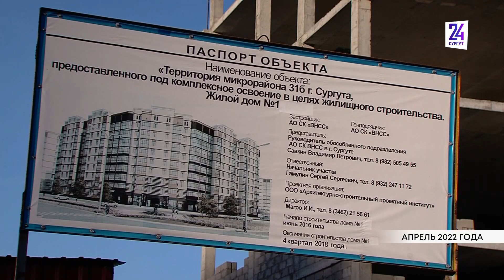Станет ли "Любимый" любимым? В Сургуте достроили два проблемных дома